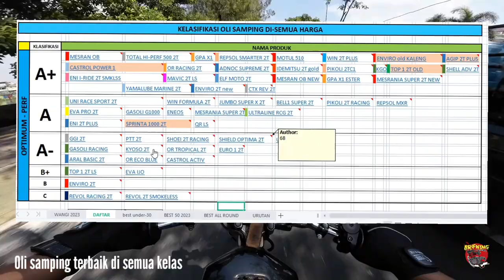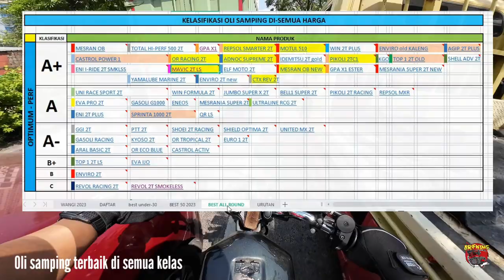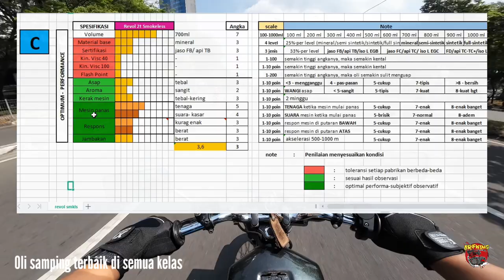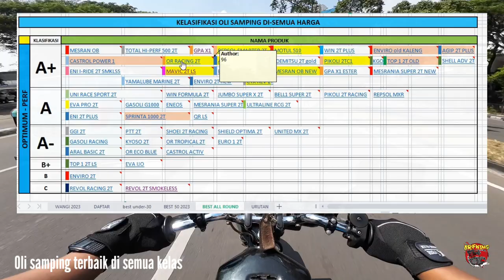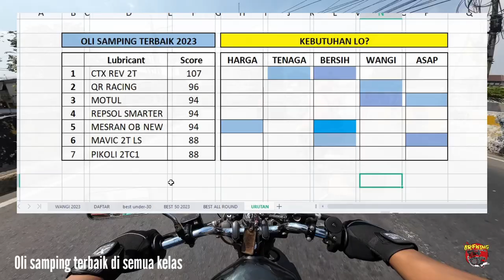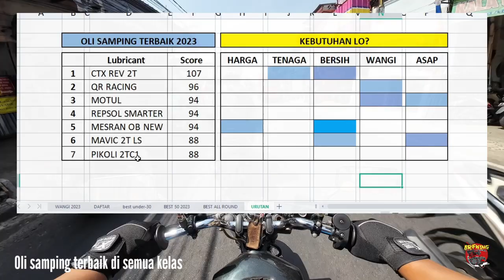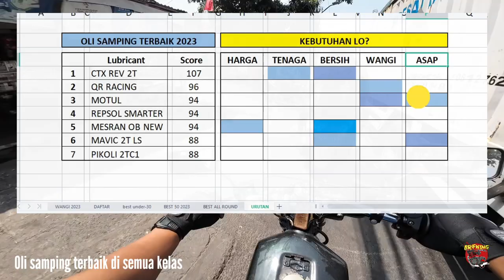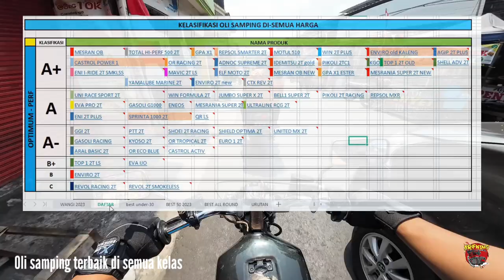OLI SAMPING TERBAIK 2023 ❗❗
btw, ini PART 2 ya brew

sebelumnya gw udh pernah bahas ini juga, tapi merek olinya gak sebanyak skrng 😊

peserta barunya, Mavic 2t, ctx Rev 2t dan bbrp oli midrange yg lain 😊

kami disini 😊

Tipe bensin : pertalite (perubahan bbm, dikonfirmasi)
Stelan pj/mj : standar
Karbu : standar
Supply oli : pompa oli, mix on tank (disebutkan)
OS : standar (nol)
Blok : Crun (aftermarket)
Pengapian : standar
Busi : denso
Head blok : standar
Membran : standar + lidah karbon (aftermarket)
Knalpot : boban c33
Metode 1 : stelan standar (disebutkan)
Metode 2 : stelan basah (disebutkan)
Skenario : pemakaian harian, turing (disebutkan)
Jarak tempuh : 10km
Durasi pengambilan data : 2 minggu (14 hari perjalanan, 20km perhari, total 280km)

Tks men,